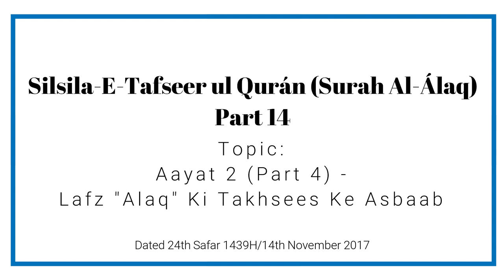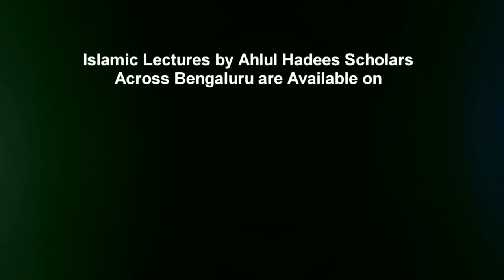Silsila e Tafseer ul Qur’an (Surah Al-Alaq) - Part 14 By Muhammad Muadh Abu Quhafah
Topic: Silsila-e-Tafseer ul Qur’an (Surah Al-Alaq) - Part 14
(Lafz "Alaq" Ki Takhsees Ke Asbaab)